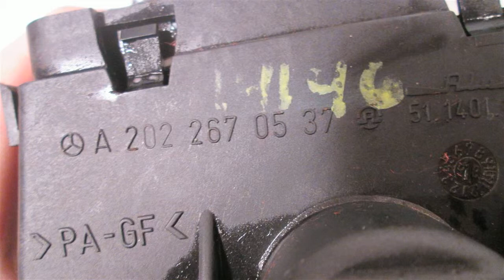1999 Mercedes ML430 2022670537 163TYPE - mbiparts.com Used OEM Mercedes Parts - Dismantlers &... OEM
1999 Mercedes ML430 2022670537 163TYPE - mbiparts.com OEM
You can buy the product featured in this video by clicking: